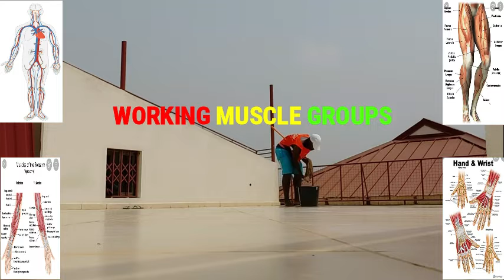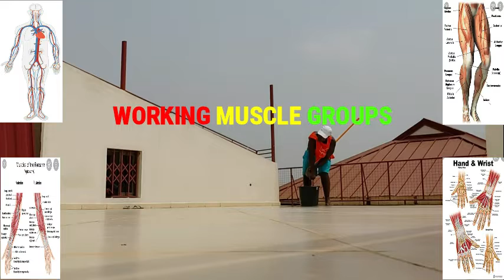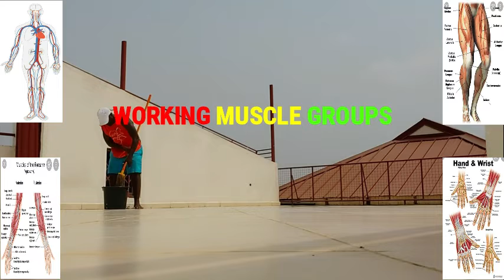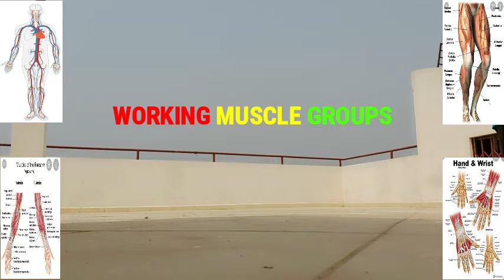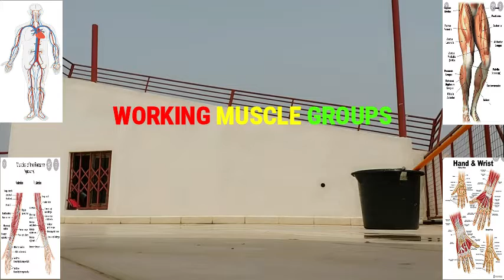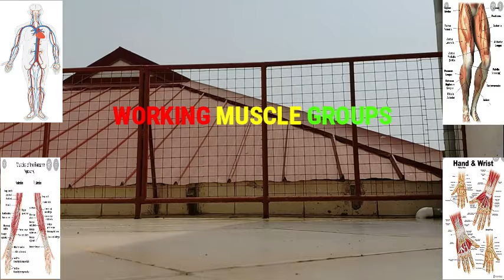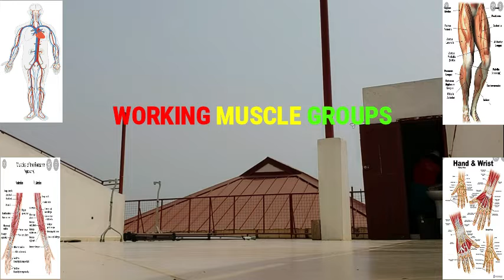SPADAS 144. CLEANING DAY